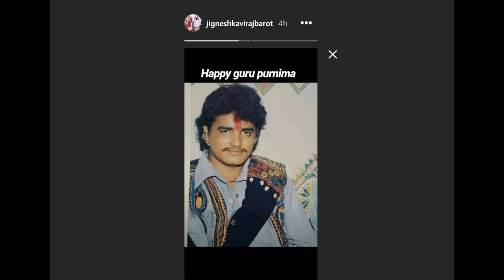જીગ્નેશ કવિરાજ એ ગુરુ પૂર્ણિમા પર મણિરાજ બારોટ વિશે આવું કહ્યું